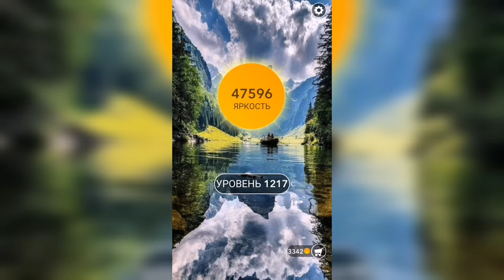Word / Слово Крест: Поиск русского кроссворда / Уровень 1217